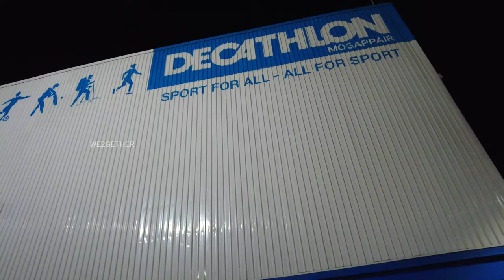Decathlon😀Tour I 😅Fun Overload I Warmup Dance🕺 I Marathon 🏃‍♂️ I We2gether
Decathlon Tour I Warmup Dance I Marathon I We2gether